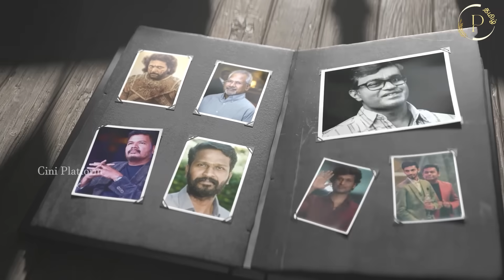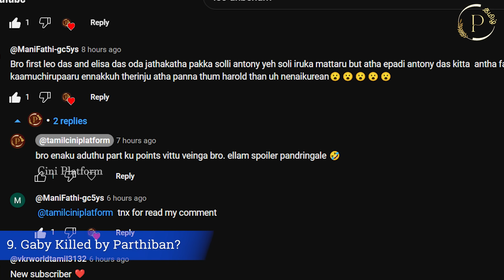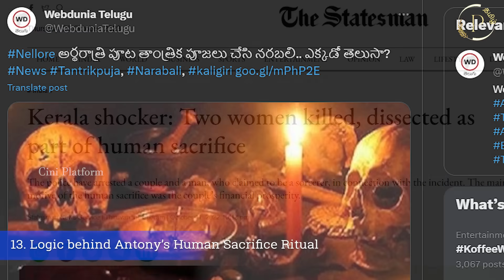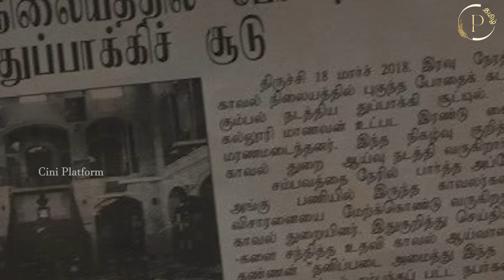LEO - Shocking Hidden Details PART 2 | LEO 2 Hints | Thalapathy Vijay, Leo Decoding, Lokesh kangaraj